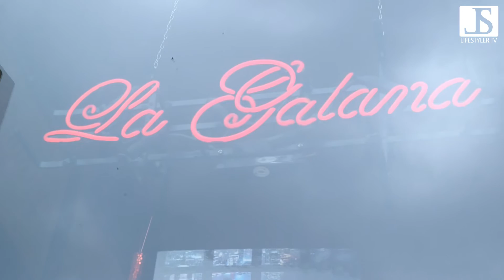La Galana Zigarrenmanufraktur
Wir waren zu Besuch bei La Galana, einer exklusiven Zigarrenmanufraktur mitten im schönen Köln-Ehrenfeld.
Sie haben dort unter anderem die Möglichkeit Zigarrenseminare und Zigarrenevents zu besuchen, bei denen Sie den Zigarrenrollerinnen live bei der Arbeit zusehen können.
Bei tollem Ambiente und einer sehr liebreizenden und kompetenten Inhaberin, Annette Meisl,  lohnt es sich die Zigarrenmanufraktur La Galana zu besuchen.
LA GALANA Zigarrenladen und Zigarrensalon
Venloer Str. 213-215
50823 Köln